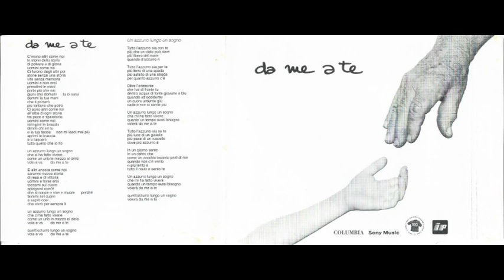Claudio Baglioni - Parlato : Prima Del Calcio Di Rigore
Claudio Baglioni - Da me a te - CD Sony Music 1998
Brano :  Parlato - Prima Del Calcio Di Rigore
Anno : 1998